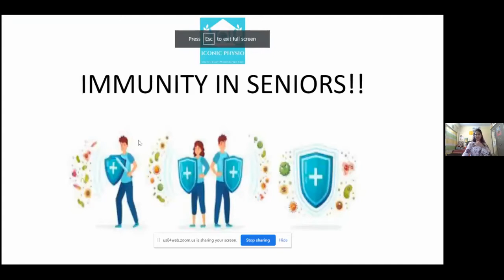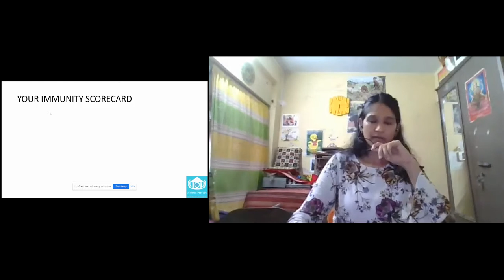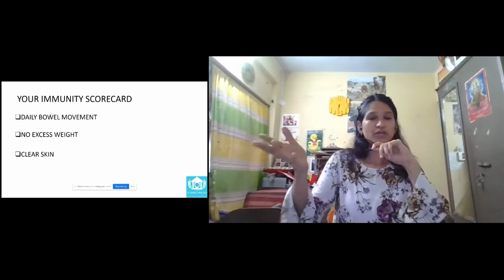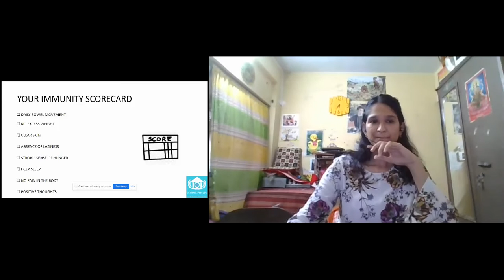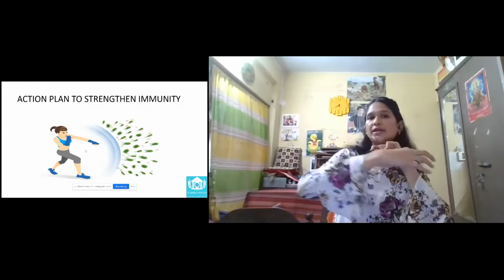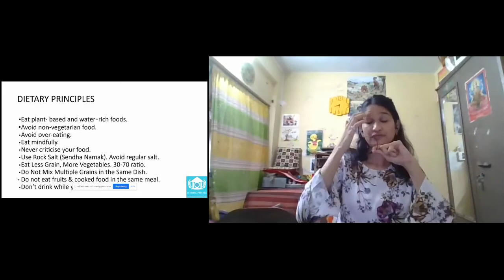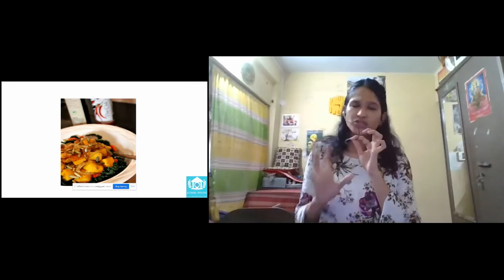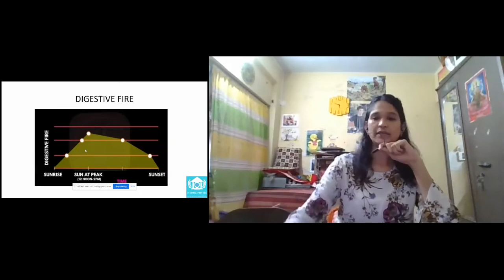IMMUNITY IN SENIORS - By Dr Pratha Mehta @ TAARE SOCIAL Online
IMMUNITY IN SENIORS - By Dr Pratha Mehta, Co-Founder and Head Physiotherapist at Iconic Physio @ TAARE SOCIAL Online

Dr Pratha Mehta is a Co-Founder and Head Physiotherapist at Iconic Physio.
Iconic Physio mission is to provide quality physiotherapy care at comfort and safety of your home.